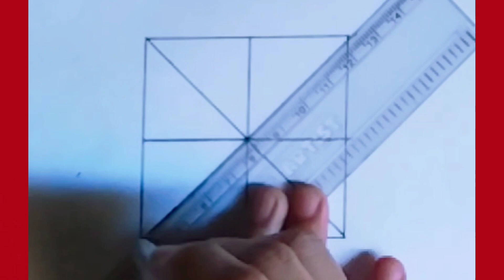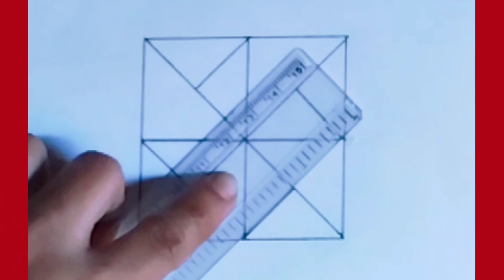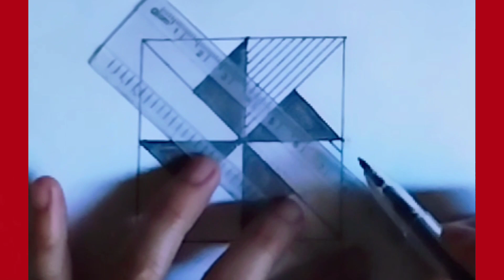how to draw geometric pattern design step by step||Line Art||easy drawing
in this video you can learn  How to draw geometric pattern design step by step
geometric pattern design drawing
geometric pattern drawing easy
geometric pattern drawing ideas
3d geometric pattern drawing
3d geometric pattern shape drawing
geometric pattern drawing
geometric  drawing
geometric pattern drawing tutorial
zentangle drawing ideas
3d zentangle drawing
3d shape illusion
circlelineartschool
drawingcutethings
artforkidshub
farjanadrawingacademy
mpdrawingtutorial
lineart
drawing
easy drawing
painting
sketching
animals drawing
sketching
easy drawing
3d drawing
simple drawing
cartoon drawing
pencil sketch

Tekening
Vizatim
ስዕል
رسم
Նկարչություն
Rəsm
Marrazketa
Маляванне
অঙ্কন
Crtanje
Рисуване
Dibuix
Pagdrowing
Kujambula
Disegnu
Crtanje
Výkres
Tegning
Tekening
Desegnaĵo
Joonistamine
Pagguhit
Piirustus
Dessin
Tekening
Debuxo
ნახაზი
Zeichnung
Σχέδιο
ચિત્ર
Desen
Zane
Kaha
צִיוּ
चित्रकारी
Teeb duab
Rajz
Teikning
Ihe osise
Gambar
Líníocht
Disegno
お絵かき
Gambar
ಚಿತ್ರ,
Сурет салу
គំនូរ
Igishushanyo
그림
Xet
ຮູບແຕ້ມ
Zīmēšana
Piešimas
Zeechnen
Цртеж
mpitan-
Melukis
ഡ്രോയിംഗ്
Tpinġija
Tuhi
रेखांकन
Зурах
ပုံဆွဲခြင်း
रेखाचित्र
Tegning
ଚିତ୍ରାଙ୍କନ
رسمو
 نقاشی
Rysunek
Desenho
ਡਰਾਇੰਗ
Desen
Рисунок
Ata
Dealbh
Цртање
Ho taka
Kubata
ٺاهه ڪرائڻ
ඇඳීම
Kreslenie
Risba
Sawiridda
Dibujo
Ngagambar
Kuchora
Teckning
Расмкашӣ
வரைதல்
Рәсем
డ్రాయింగ్
การวาดภาพ
Çizim
Surat
çekmek
Малювання
ڈرائنگ ,رەسىم سىزىش
Chizish
Đang vẽ
Arlunio
Ukuzoba
צייכענונג
Yiya
Ukudweba
እንዴት እንደሚሳል
كيف ترسم
Ինչպես նկարել
necə çəkmək
nola marraztu
কিভাবে আকে
як маляваць
kako crtati
как да рисувам
ಹೇಗೆ ಸೆಳೆಯುವುದು
com dibuixar
сурет салу
sa unsa nga paagi aron sa pagkalos
mmene kudzatunga
如何画
如何畫
nzira yekukwevera
කොහොමද අඳින්නේ
그리는 방법
kako nacrtati
çawa bikujin
hvordan man tegner
ako kresliť
kako narisati
Kiel desegni
kuidas joonistada
Paano Gumuhit
kuinka piirtää
como deseñar
sut i dynnu
როგორ დავხატოთ
איך לצייר
hogyan rajzolj
esi ise
ווי צו ציען
cara menggambar
描く方法
cara nggambar
របៀបគូរ
ວິທີການແຕ້ມ
duci
kā zīmēt
kaip piešti
wéi zeechnen
како да црташ
എങ്ങനെ വരയ്ക്കണം
kif tfassal
me pehea ki te utu
कसे काढावे
хэрхэн зурах
څنګه رسم
چطوری طراحی کنیم
jak narysować
ਕਿਵੇਂ ਖਿੱਚਣਾ ਹੈ
кантип тартат
cum să atragă
как нарисовать
le auala e faalatalata
Како цртати
ho hohela joang
ڪئين ٺاهيو
வரைவது எப்படி
jak kreslit
ఎలా గీయాలి
nasıl çizilir
як намалювати
indlela yokudweba
indlela ukudweba